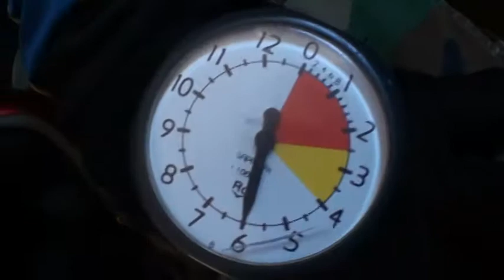Skydiving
January 1st, 2015. Elroy, Arizona. I got so motion sick the guy handed me a bag midair in case I threw up. As soon as we landed I ran to the bathroom and threw up, all the smiling is a lie. Thrilling and terrifying, I don't regret doing it at all.